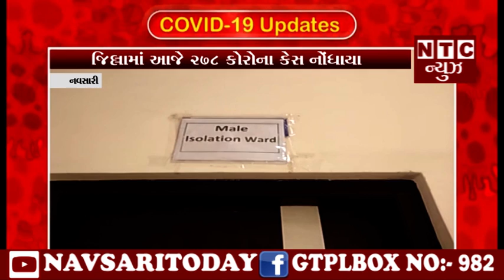| NTC News Navsari/જિલ્લામાં આજે 278 કોરોના કેસ નોંધાયા